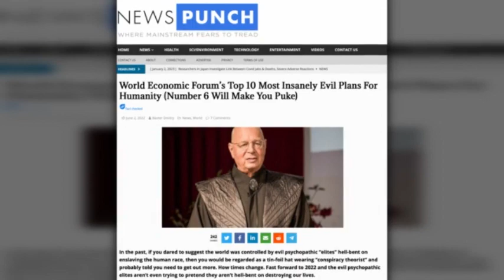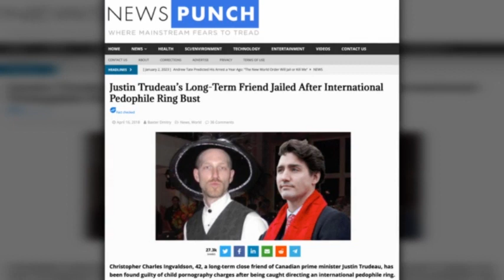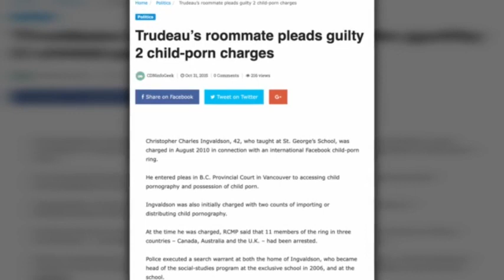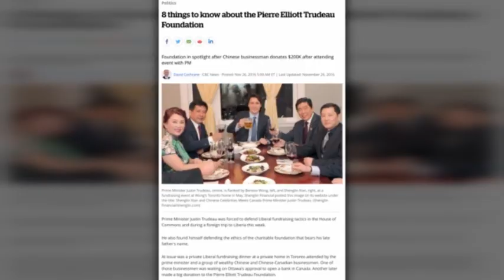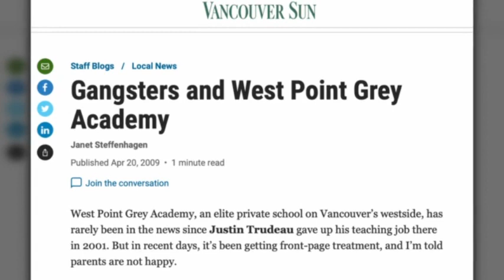A Bombshell Admission - WEF Blackmailing Justin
According to a bombshell admission made by his half-brother Kyle Kemper, Canadian Prime Minister Justin Trudeau is a pawn of the global elite in service of the New World Order. Kyle also claims that Justin does not write his own speeches or tweets but instead performs scripts written for him by his globalist overlords. This admission was made in the context of claiming that Justin does not write his own tweets or speeches. Trudeau, according to his brother, is "not speaking from his heart," and his brother also stated that "blackmail is a very effective tactic."

We would be grateful if you could donate a few $$ to help us keep operating.

Spread these links around like crazy!

Video source: The People's Voice on Rumble